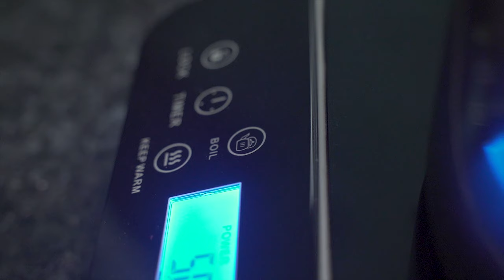Cauliflower Mashed Potatoes of the Third Kind 👽 Low-Carb & Keto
Mashed potatoes are an absolute no-no on low-carb and keto diets, but fear not! This Cauliflower Mash is unbelievable - and there's two version: the quick and easy, and the super creamy. Perfect for any get together!

Close Encounters of the Third Kind (Director's Cut, 4K)

for this recipe and more!

00:00 Intro
00:34 Version 1 - Quick and Easy
03:29 Version 2 - Super Creamy

RECIPE
INGREDIENTS
- 1 cauliflower head
- 3-6 tbsp unsalted butter
- 4-8 oz heavy cream
- 1 clove of garlic
- kosher salt
- black pepper
- nutmeg

DIRECTIONS
1. Bring a pot of water to boil.
2. In the meantime, rinse and de-leaf your cauliflower head. Cut away the green parts from the stems, but don't discard them! They're still delicious cauliflower. Then cut the florets and stems into bite size pieces.
3. Once the water is boiling, add the cauliflower and salt the water. Cook for 8 minutes.
4. While the cauliflower boils, mince the clove of garlic and set aside.
6. Using a fork, poke the cauliflower - if it slides off the fork, it is tender and ready. If it does not easily slide off the fork without provocation, let the cauliflower cook for another minute, then try again!
7. Drain the cauliflower and set aside to cool.
8. Once the cauliflower has cooled, place it through a potato ricer into a sieve atop a bowl. The sieve will catch the 'rice' while the water will drain into the bowl.
9. Once you have 'riced' the cauliflower, press it against the sieve in order to drain as much water as possible. It does not need to be bone dry, but dry - about the consistency of sandy, semi-moist, dirt. Then place the cauliflower remnants into a bowl.
10. In a small saucepan, melt 3 tbsp of unsalted butter over low heat. Then add the minced garlic and cook over low heat until the garlic is fragrant. Then add it into the bowl with the cauliflower.
11. Add some salt and heavy cream into the bowl and using an immersion blender, blend the cauliflower mixture.
12. Add small amounts of heavy cream and butter at a time until you reach a consistency that you want in your cauliflower mash.
13. Add black pepper and a pinch of nutmeg to the cauliflower and blend again. Season to taste.
14. Serve with salted butter and chopped chives!
15. Enjoy!